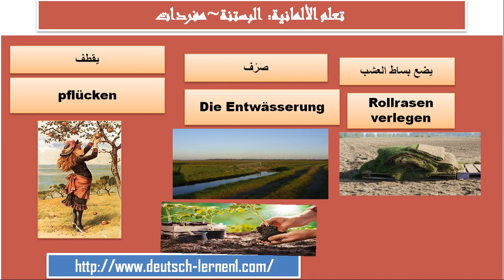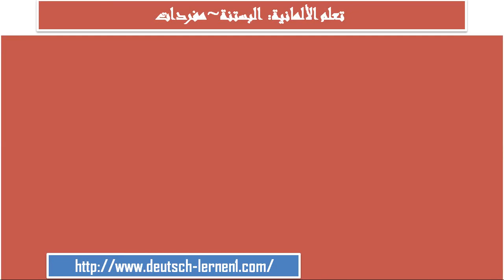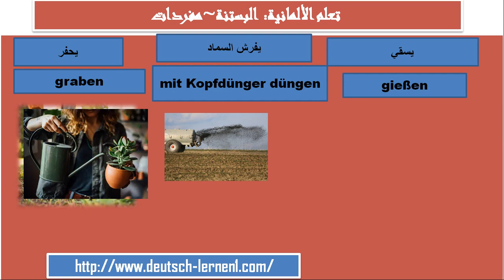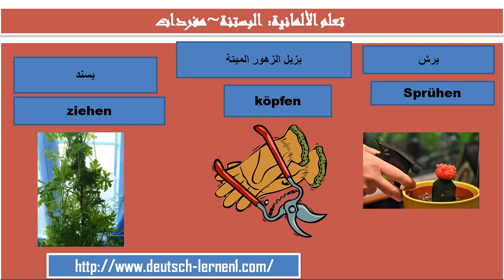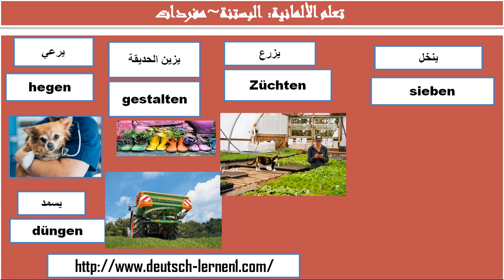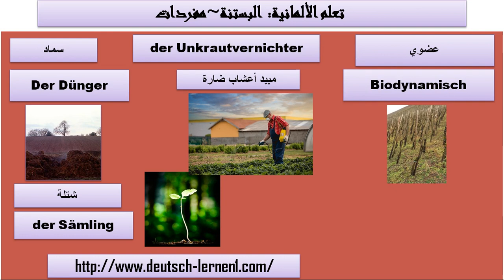تعلم الالمانية: مفردات متعلقة بالبستنة و العناية بالحديقة و الفلاحة